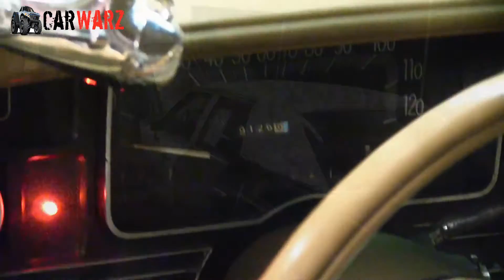1975 Dodge Monaco BLUES BROTHERS At The Speed And Custom Car Show London Ontario 2017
Footage from the Speed & Custom Car Show in London, Ont 2017